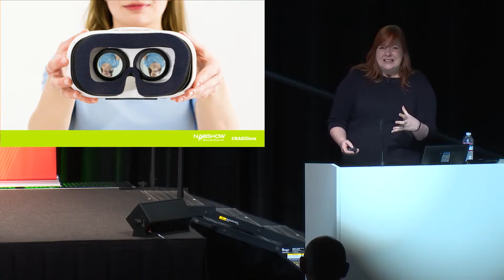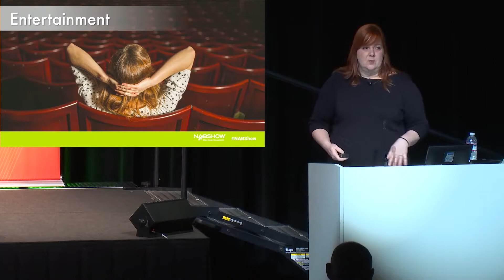Incredible, Useful & Interesting Ways VR is Used Today - Laura Williams Argilla, Adobe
When you think of VR you likely picture a gamer wearing a VR headset, immersed in an animated battle against dark and evil forces. But VR goes so far beyond gaming - cutting across music, non-profits, sports, filmmaking and commercials to name just a few. In this session, you’ll hear from experts who have focused their life’s work on creating immersive experiences thanks to VR.